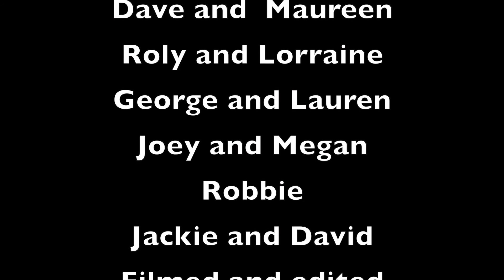Turkey Summer 2017 BBQ reunion 2nd edition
Turkey Summer 2017 BBQ reunion games followed by rave